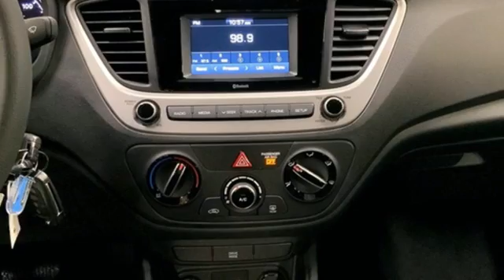New 2021 Hyundai Accent Capitol Heights MD Washington-DC, MD FME136453 - SOLD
Year: 2021
Make: Hyundai
Model: Accent
Trim: SE
Engine: 1.6L DOHC
Transmission: IVT
Color: Blue
Interior: Black
Stock #: FME136453
VIN: 3KPC24A64ME136453
Admiral Blue Pearl 2021 Hyundai Accent 2021 Hyundai Accent SE FWD IVT Black Cloth. 1.6L DOHC Price includes: $1000 - Retail Bonus Cash. Exp. 03/31/2021

Address:
1770 Ritchie Station Court